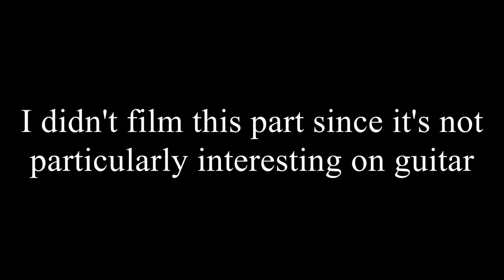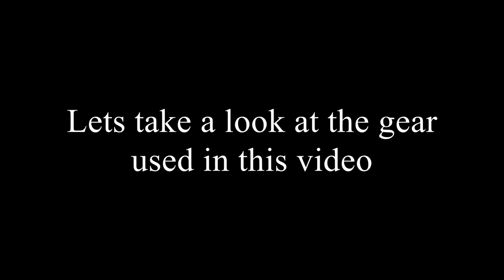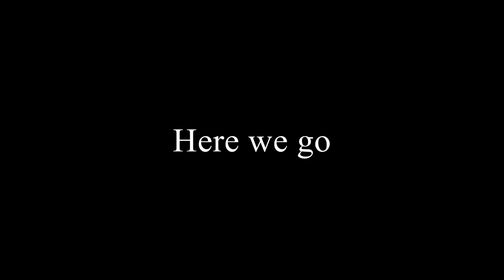Elder - Lore - Guitar cover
My cover of Lore from the album Lore by Elder. No tabs, learned by ear. Hopefully I've filmed it clearly enough that you can learn from my video though. Drop C tuning.